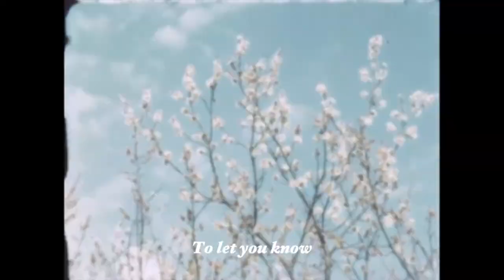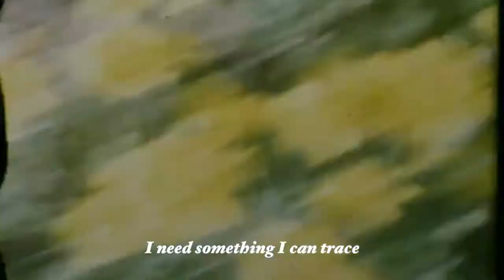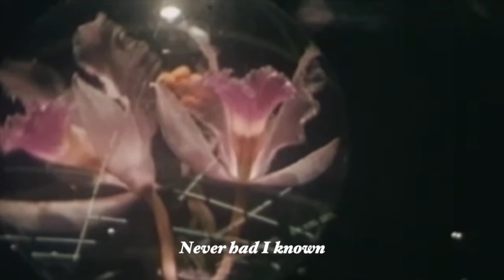Harkin - A New Day (Official Lyric Video)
New album “Honeymoon Suite” out 17th of June 2022.